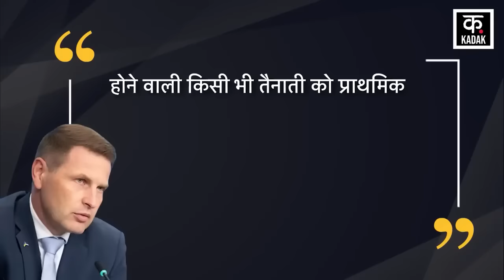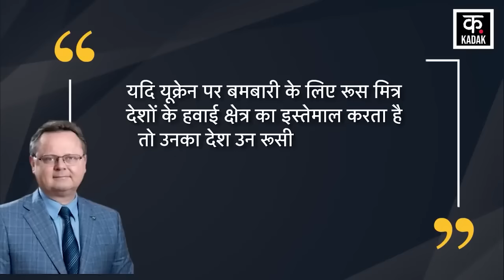Russia Update War | यूक्रेन की मदद के लिए नाटो ने बढ़ाया हाथ ! जाने पुतिन पर क्या होगा असर ? | News18